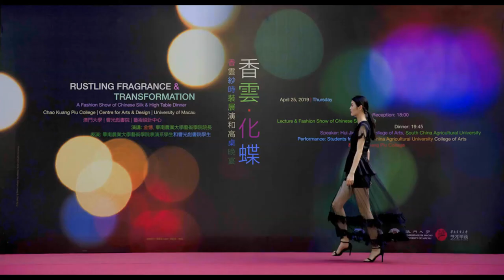High Table Dinner 高桌晚宴：香雲 • 化蝶 2019.04